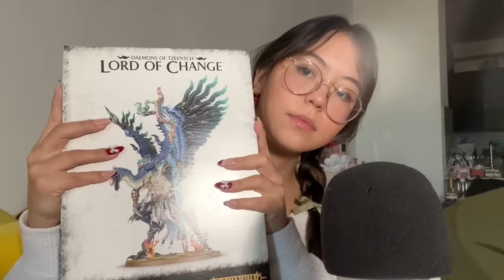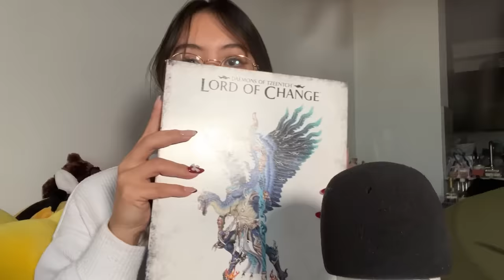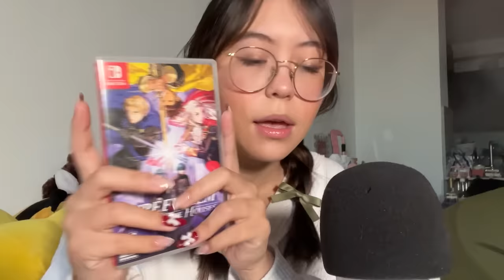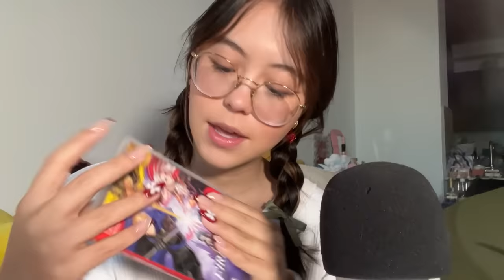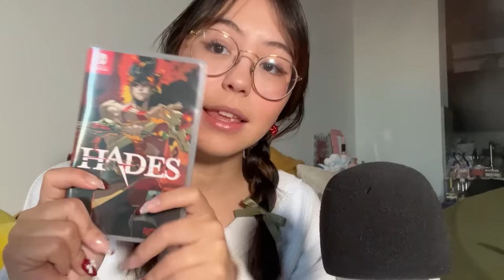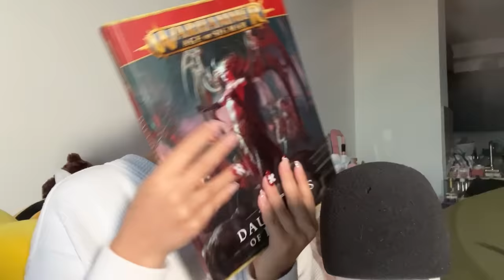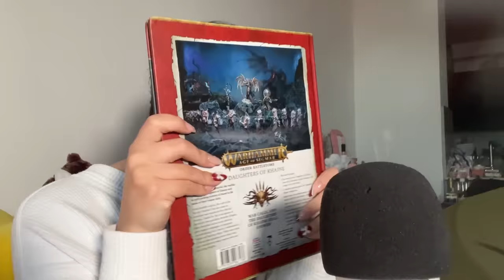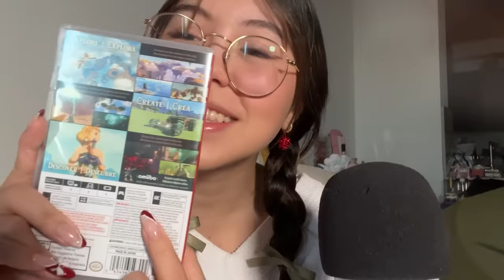ASMR Fast Gripping and Rubbing Triggers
ASMR Advent Calendar: Day 13!

YOU WERE RIGHT PAST KIANA!!! BG3 ON TOP!!

I’m posting one new video a day on my TikTok too so you can check that out here :)